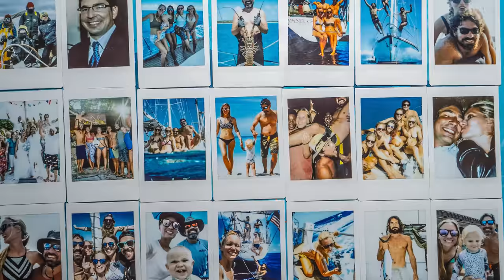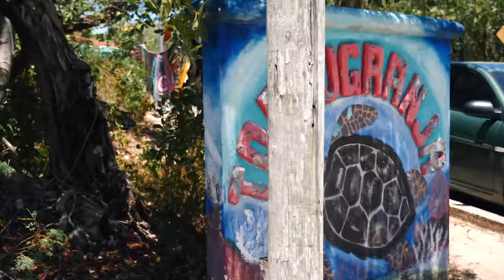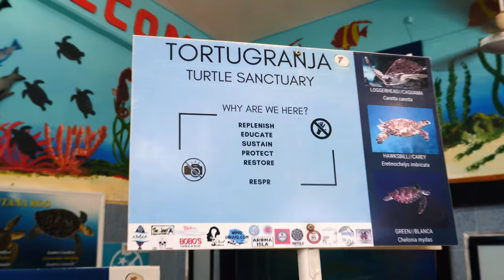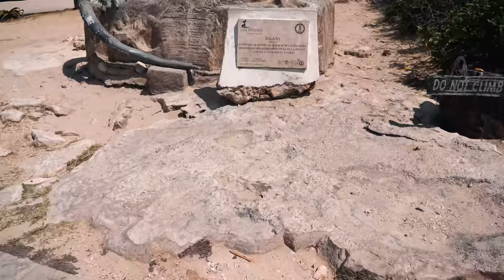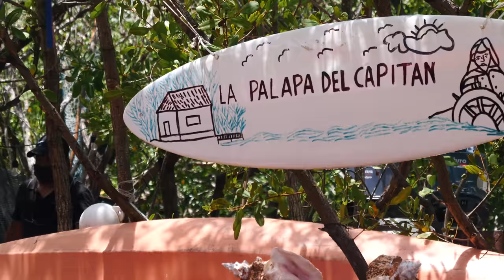They Found my bilge stash! Locked aboard for the weekend. SV Delos Ep 332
We make landfall in Mexico only to be immediately quarantined onboard. Kazza discovers a long forgotten alcohol stash in the bilge and we devise a plan to remedy the situation before customs arrives on Monday! We raise Taylor's Canadian crew flag, and spend our time drinking Margaritas and Pina Coladas. It's tough but someone has to do it... Before we know it Monday rolls around and we clear customs. I decide to rent a golf cart to go on a taco run where we actually run into a local dude named Juan, who's actually been searching for us. It turns out Juan is not only a Nacho Libre impersonator and Delos Tribe member, but a pretty damn good tour guide also. He takes us on an amazing island adventure filled with turtles, tacos, beaches and of course cerveza!

This is made possible by YOU! So thank you so much for all the love and support you guys are sending us! It means a lot! Much Love, Karin, Brian, The Little Nugget
SV Delos